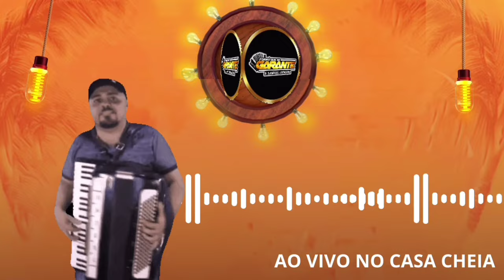FORRÓ QUE SE GARANTE AO VIVO NO CASA CHEIA OUTUBRO 2024